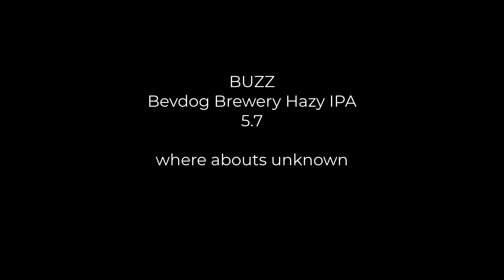An unProfessional IPA review : Buzz